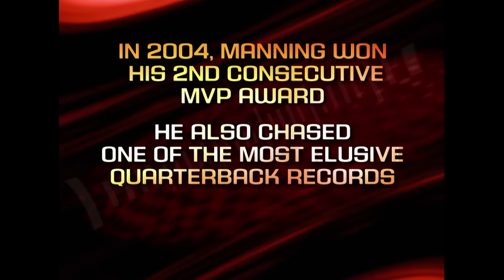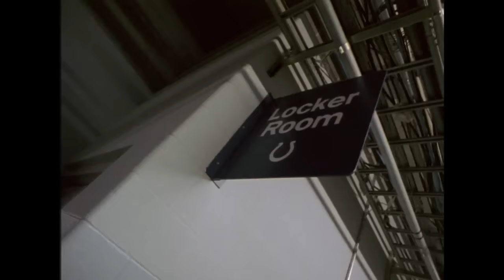Peyton Manning: A Perfectionist Mindset that Dominates the Toughest Job in Sports!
Check out Peyton Manning's episode of "In Their Own Words"